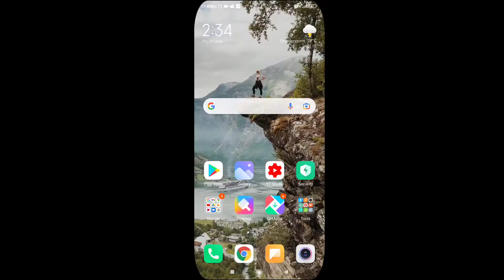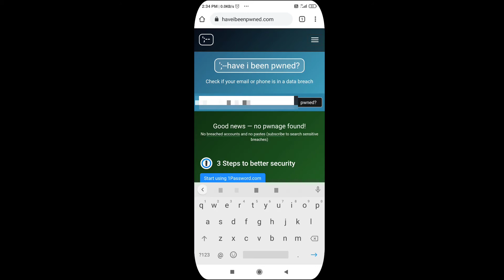Phone number E-mail ID compromised??? Check it out 😱😱😱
Data breached
Data compromised
Data leaked
Privacy concern